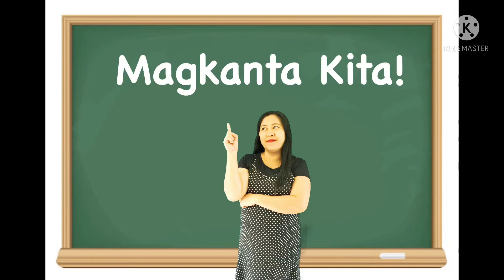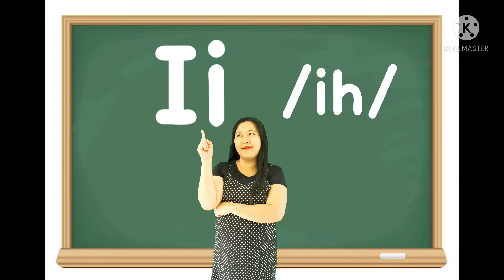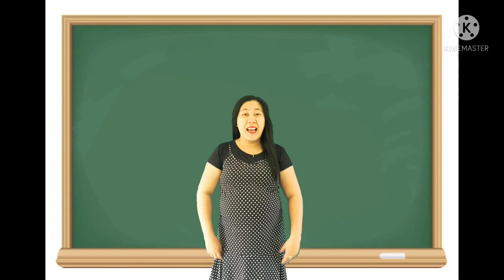Letra Ii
Letter Ii
Sinurigaonon